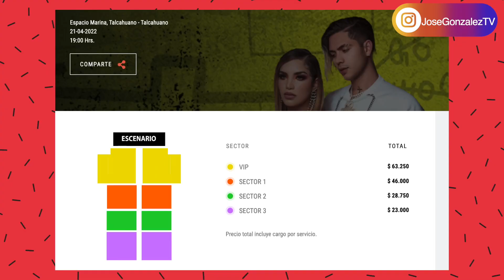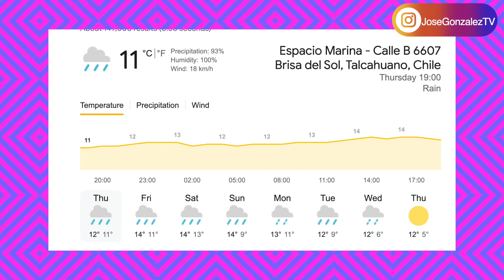EMERGENCIA EN CONCIERTO DE KIMBERLY LOAIZA Y JUAN DE DIOS PANTOJA EN CHILE ¡SE DESTRUYE ESCENARIO!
Debido a las condiciones climatológicas el escenario donde Kimberly Loaiza y Juan de Dios Pantoja se presentarían sufrió varios daños en la infraestructura.